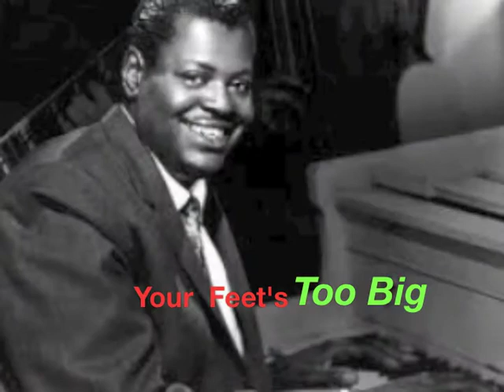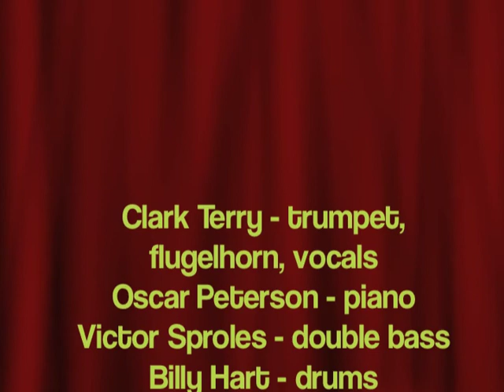Clark Terry Sings "Your Feet's Too Big"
This 1979 recording was a monumental event, assembling some of the biggest giants in jazz history - I can't believe it never made it to CD.
This is possibly my favorite tune off the album.
Please pardon the cassette hiss.

Clark Terry - trumpet, flugelhorn, vocals
Oscar Peterson - piano
Victor Sproles - double bass
Billy Hart - drums
Chris Woods - flute, alto saxophone
Johnny Hartman - vocals (on other tracks)